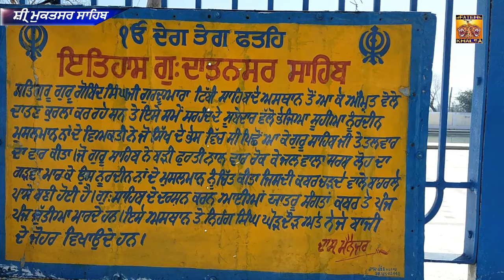Punjab gurudwara sahib || Sri muktsar sahib || Pinku singh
Cover topic:-

1)Sri darbar sahib sri muktsar sahib
2)Sri darbar sahib history
3)Sri muktsar sahib
4)Sikh video
5)Punjabi video
6)Punjab gurudwara sahib
7)Pinku singh